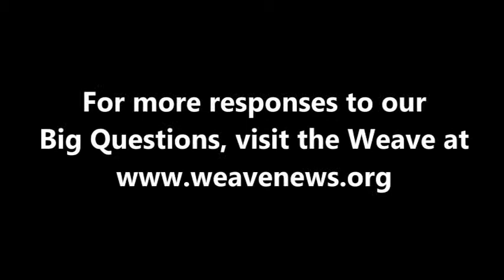Harinda Vidanage on gender equality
Political scientist Harinda Vidanage spoke with the Weave in Canton, NY in March 2012.